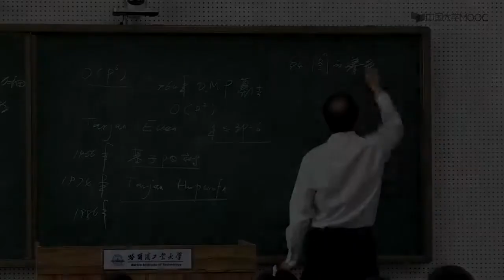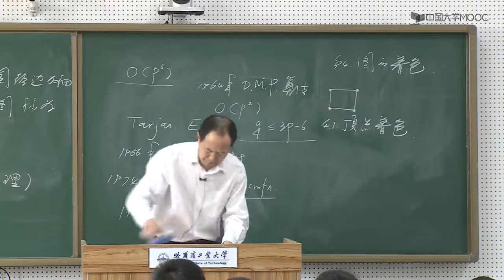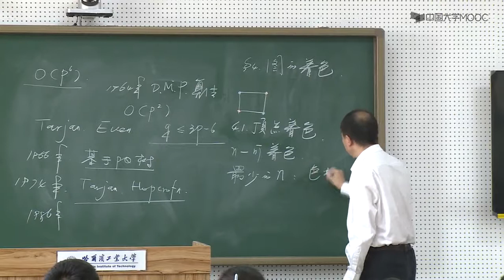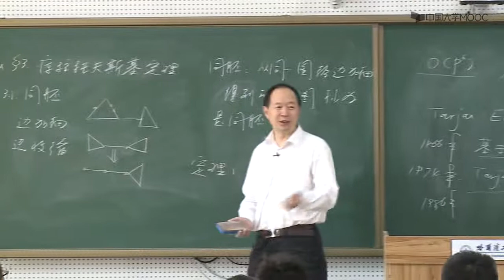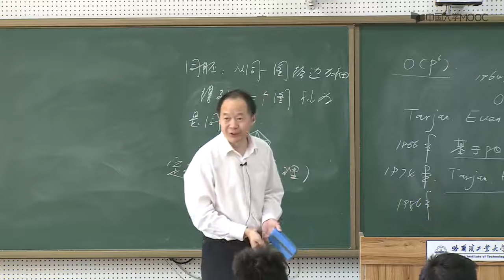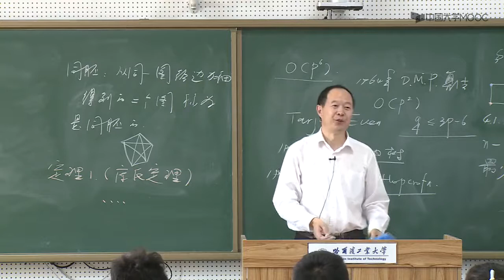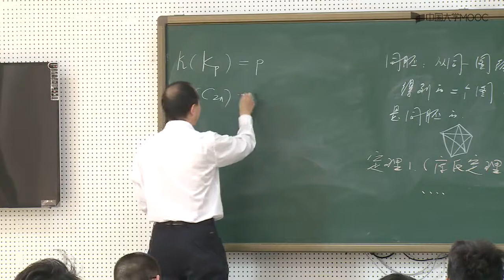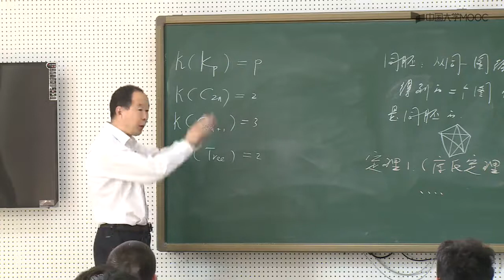10 1 图的顶点着色